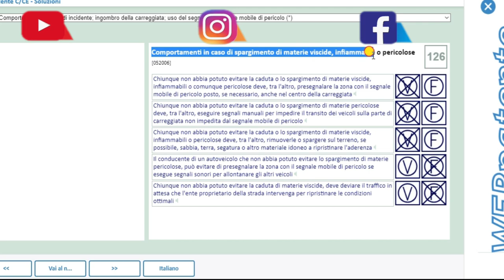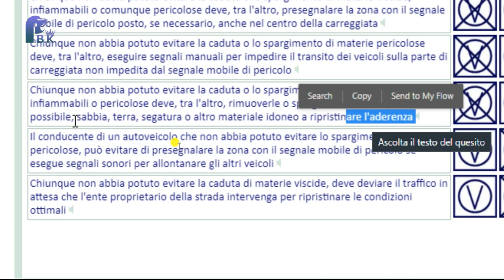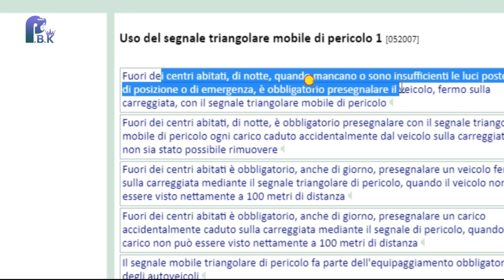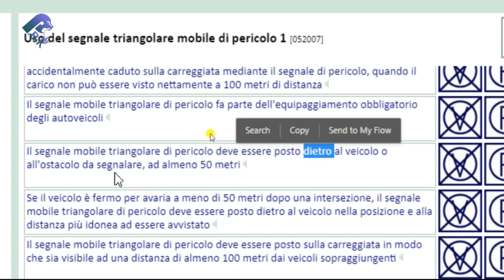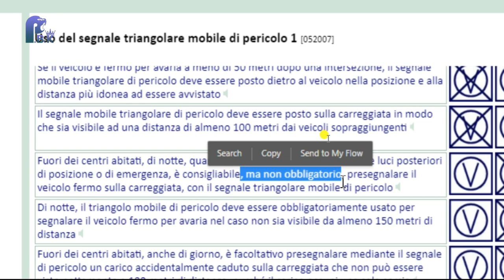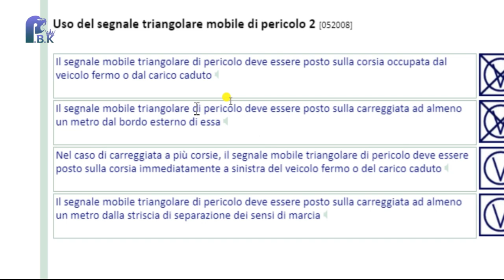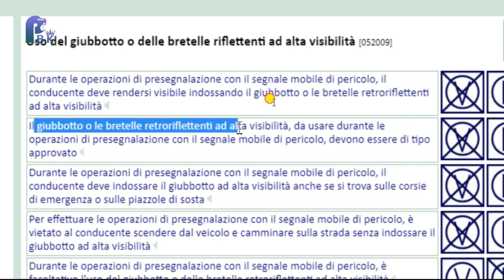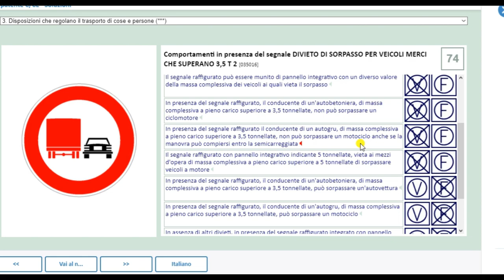Free Patente C/CE in Punjabi 2024-2025 Episodes 21 Lecture 5.126 to 5.129 (HD 1080p)